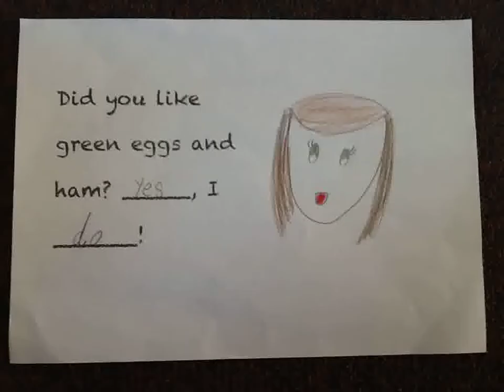Jada's green eggs and ham